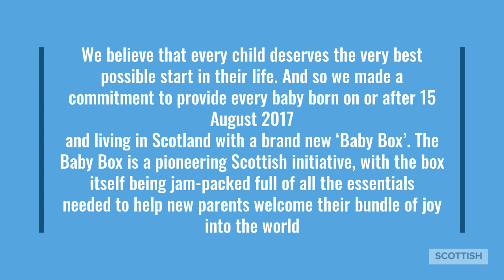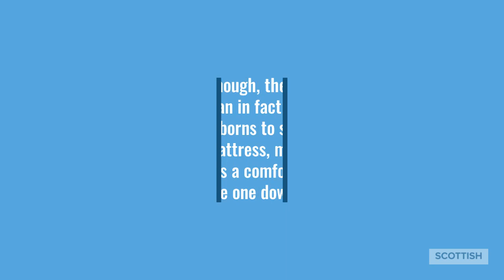Scotland's baby box (unboxing) (stop motion)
Our first baby is due today! No sign of arrival yet tho.

I love all things photography and since It's going to be difficult to get out as much with the camera in the coming weeks and months, I thought I'd start learning some new photography techniques. This is my first attempt at a stop motion video.

We received the baby box from the Scottish government a few weeks ago, totally free of charge and filled with hundreds of pounds worth of baby loot. It's brilliant!

More info on the above website and these sites.

Contents of the baby box:
A poem for your wee one
Digital ear thermometer (x1)
Scratch mittens (1 pair)
Short-sleeved vest (x1)
Size: Newborn
Long-sleeved vest (x1)
Size: Newborn
Reusable nappies voucher (x1)
Size: Newborn
Long-sleeved side buttoning vest (x1)
Size: Newborn
Cotton hat (x1)
Size: 0-3months
Long-sleeved sleepsuit (x1)
Size: 0-3 months
Jersey trousers (x2)
Size: 0-3 months
Pair of socks (x1)
Size: 0-3 months
All-in-one day suit (x1)
Size: 3-6 months
Long-sleeved sleepsuit (x1)
Size: 3-6 months
Jersey trousers (x1)
Size: 3-6 months
Size: 3-6 months
Fleece jacket with hood (x1)
Size: 3-6 months
Mattress with protector (x1)
Fitted sheet (x1)
Cellular blanket (x1)
Baby wrap (x1)
Hooded bath towel (x1)
Bath sponge (x1)
Bath and room thermometer (x1)
Teething ring soother (x1)
Baby books (x2)
Playmat (x1)
Emery boards
Bib (x1)
Muslin cloth squares (x3)
Comforter toy (x1)
Travel changing mat (x1)
Pack of disposable nursing pads (x1)
Pack of 12 maternity towels (x1)
Box of 3 condoms (x2)
Royal Scottish National Orchestra (RSNO) Aster